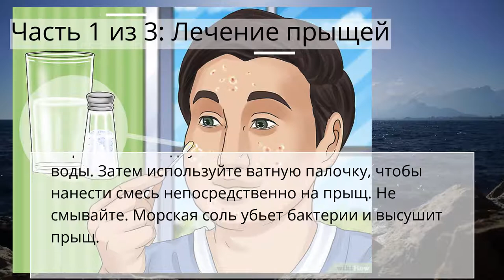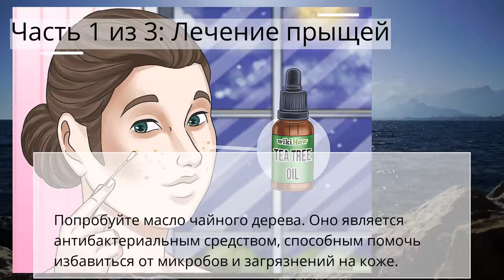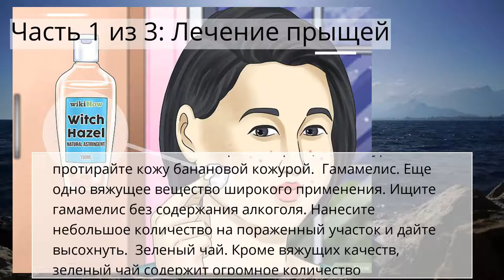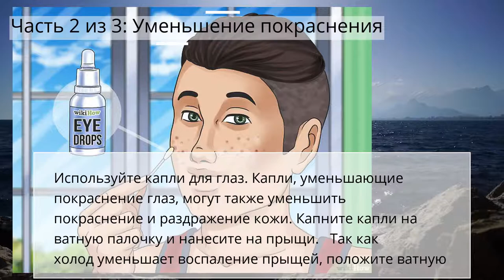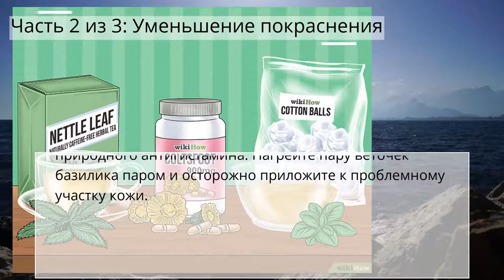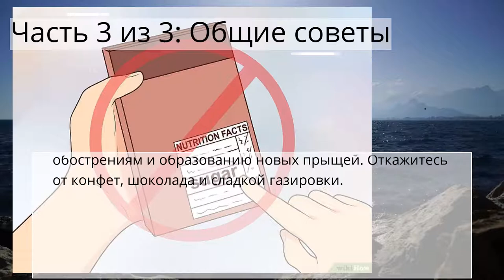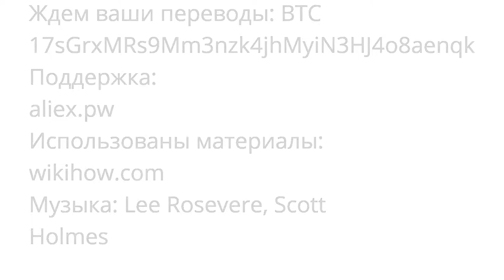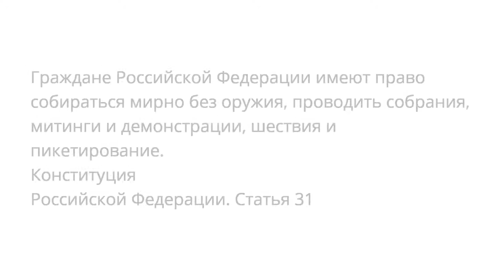Как избавиться от прыща за ночь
Проблемы с кожей
Часть 1 из 3: Лечение прыщей
Часть 2 из 3: Уменьшение покраснения
Часть 3 из 3: Общие советы